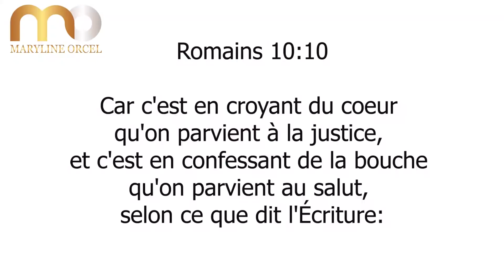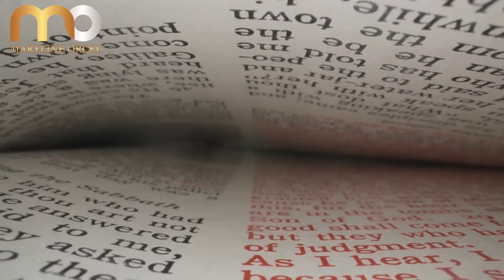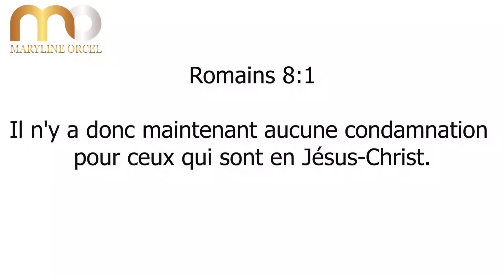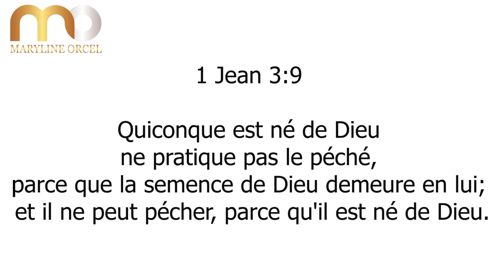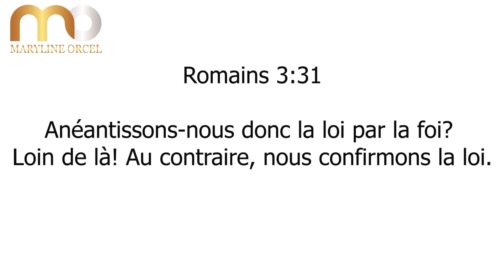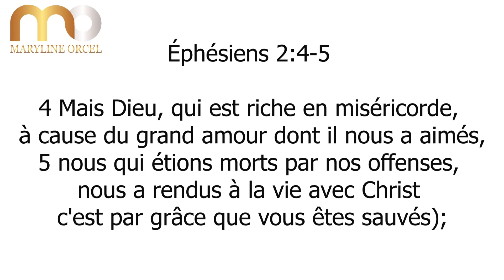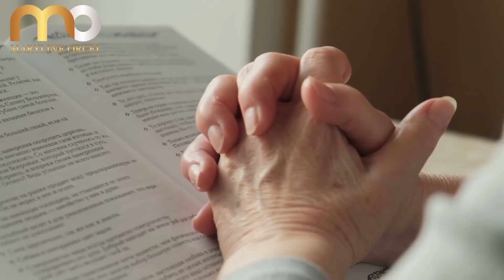LE SALUT PAR LA FOI | John Wesley en francais | Traduction Maryline Orcel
John Wesley, est le fondateur du méthodisme. Il est l’un des plus grands prédicateurs de l’histoire de l’Église. Il etait connu pour avoir une prédication simple, dépouillée, puissante, précise et percutante. Réécoutons ces pères de la foi, qui sont tout aussi percutants aujourd'hui qu'hier.

Que l’Eternel vous bénisse prodigieusement !

► LIKEZ! 👍
► COMMENTEZ! 💬
► PARTAGEZ! ➤
► METTEZ LA CLOCHE DE NOTIFICATIONS! 🔔

Merci.